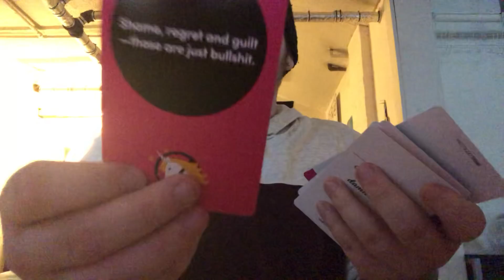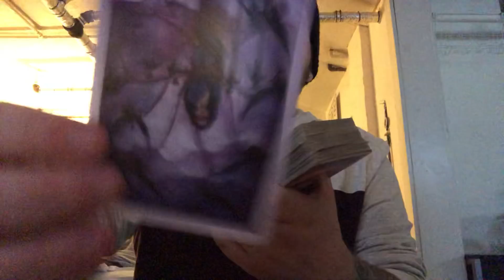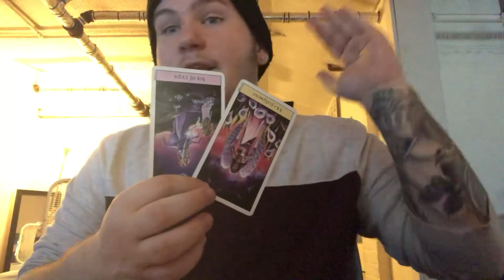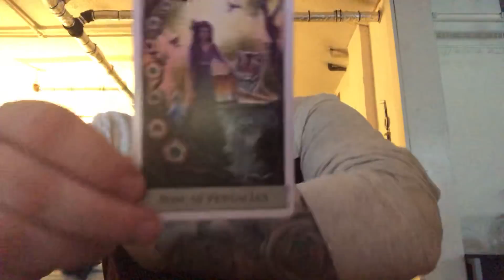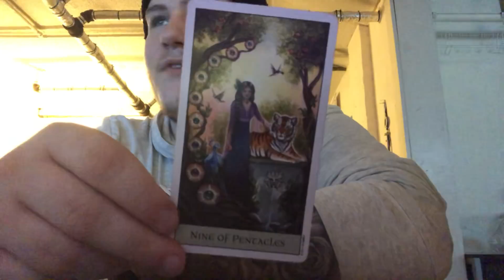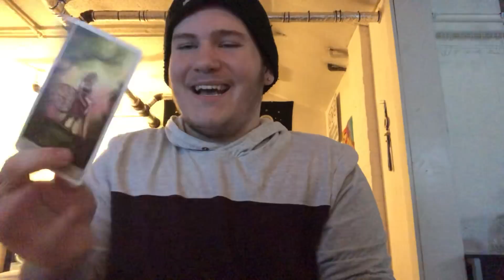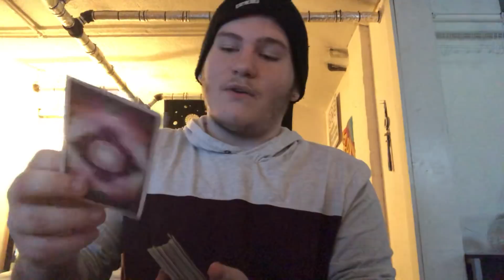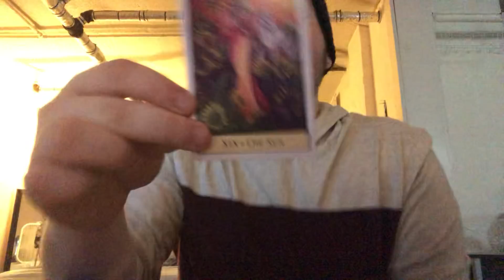VIRGO - YALL ARE POPPIN! 👏🏻☺️🎉 SEPTEMBER 2018 LOVE TAROT READING!